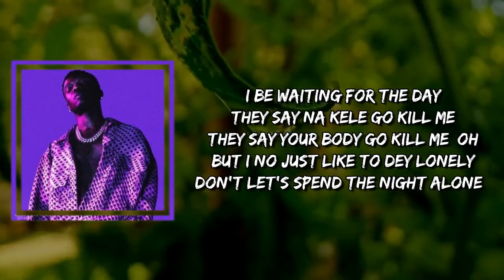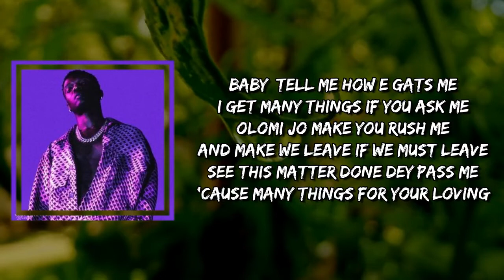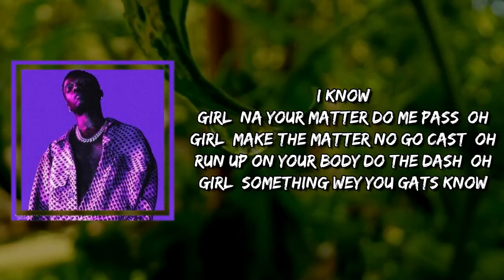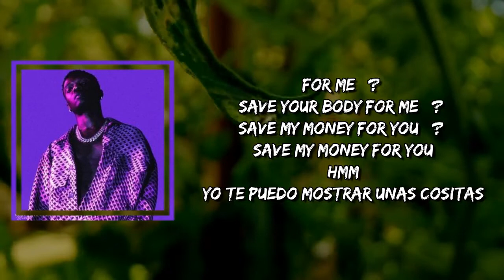Wizkid - Flower Pads (Lyrics)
Flower Pads by Wizkid
Album: More Love, Less Ego

Flower Pads Lyrics:

[Intro]
This one's nasty

[Verse 1]
I be waiting for the day
They say na kele go kill me
They say your body go kill me, oh
But I no just like to dey lonely
Don't let's spend the night alone, woah, ooh-woah, ooh-woah
Don't let's spend the night alone, wey, yeah, yeah
This your ikebe super bless me

[Refrain]
I know
Girl, na your matter do me pass, oh
Girl, make the matter no go cast, oh
Run up on your body do the dash, oh
Girl, something wey you gats know
Girl, I love your body, baby, pass you
Play for your body like piano
Baby girl, I love your body pass you
Oh, oh

[Verse 2]
Baby, tell me how e gats me
I get many things if you ask me
Olomi jo make you rush me
And make we leave if we must leave
See this matter done dey pass me
'Cause many things for your loving
I fit snipe for your love, I you ask me
Like yo
When you call up, make I dey I go dey, dey, dey
Every day and every night, oh
Make we connect to the morning time
You dey dance, I be spender
Your body ginger, oh
Call me odogwu spender, oh
As the DJ dey spin am, oh
For your love spend my dirham, oh

Wow
Wizkid
Deep
Wizkid
One Dance
Drake

[Refrain]
I know
Oh, oh

[Outro]
For me, [?]
Save your body for me, [?]
Save my money for you, [?]
Hmm
Yo te puedo mostrar unas cositas
Si tuviera la oportunidad te volvería loco
No sabes las cosas que me haces sentir
Me excitas, me mojas, me encantas
Si solo supieras las cosas que te haría en privado
Uy, hmm